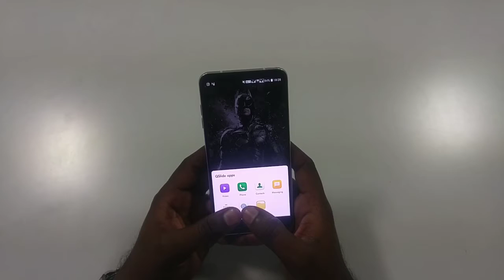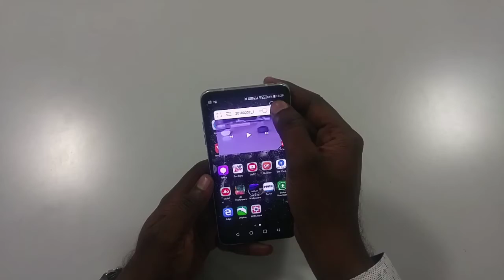Q-SLIDE உபயோகிப்பது எப்படி மற்றும் அதன் பயன்கள்.